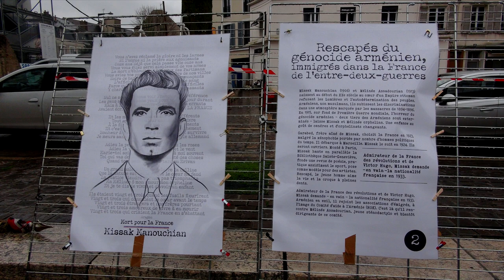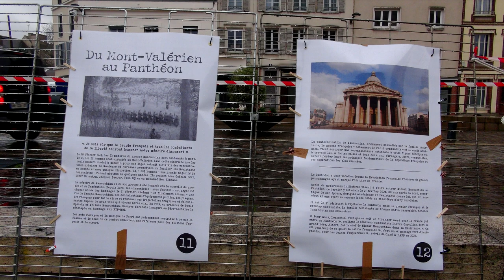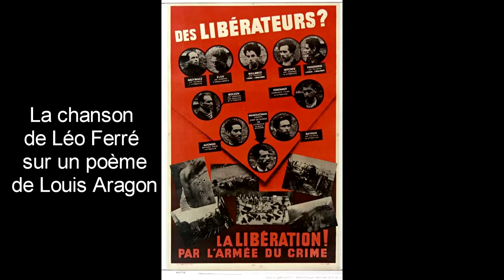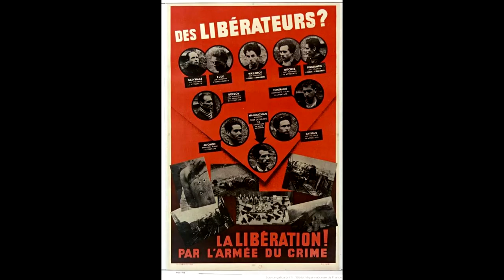Chartres 21 02 2024 Hommage du PCF à Manouchian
Prises de parole du PCF 28 (Gisèle Quérité) et du MJCF (lecture de la dernière lettre de Manouchian) lors de l'hommage aux combattants communistes étrangers des FTP-MOI  quelques heures avant l’entrée au Panthéon des sépultures de Missak et Mélinée Manouchian.